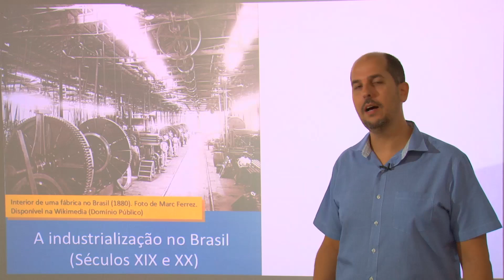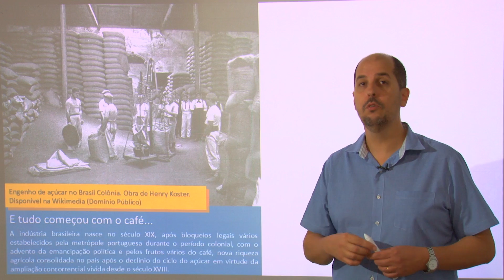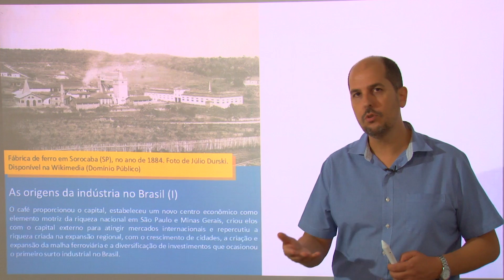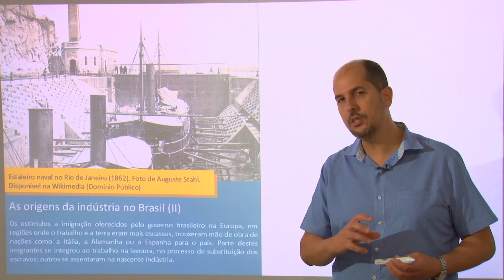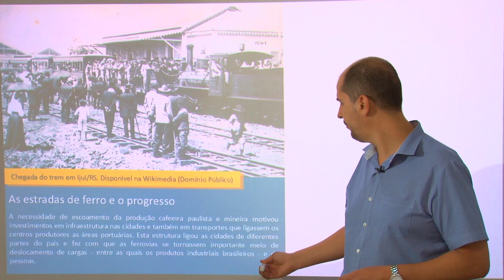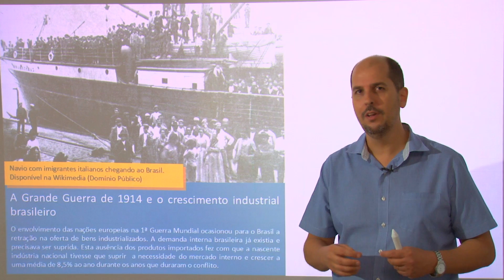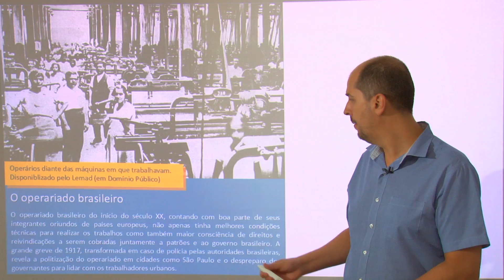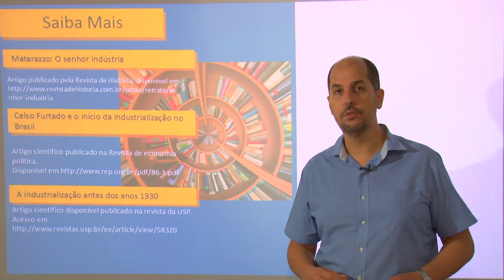Videoaulas Poliedro | Enem | A industrialização no Brasil (séculos XIX e XX)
Prof. João Machado explica o processo de industrialização no Brasil, durante os séculos XIX e XX.